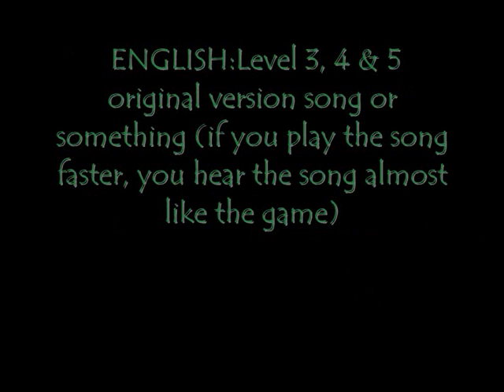Prehistorik 2 Soundtrack part 2/ parte 2 (With download links/ Con links de descarga)